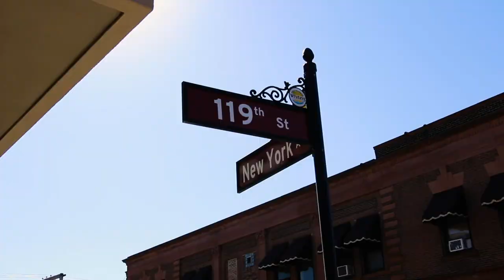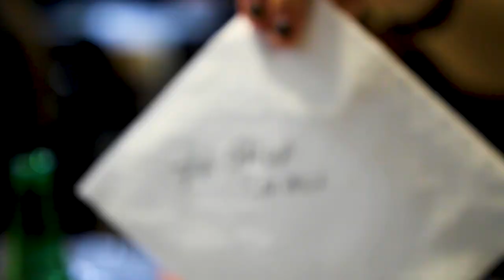Shop Local 2020 - Whiting, IN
Please join me in supporting our local small businesses by showing them some extra love this coming "Shop Small" November!

Filmed in Whiting, IN